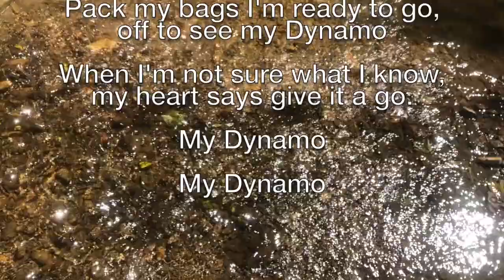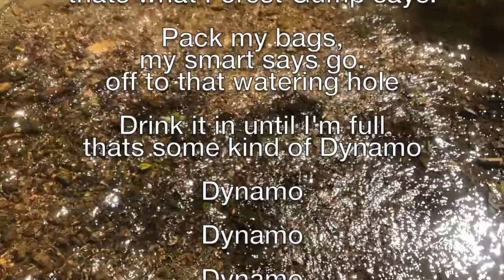Dynamo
This video is about Dynamo